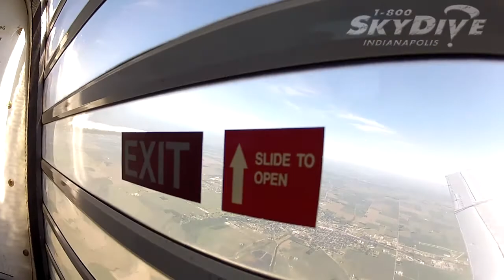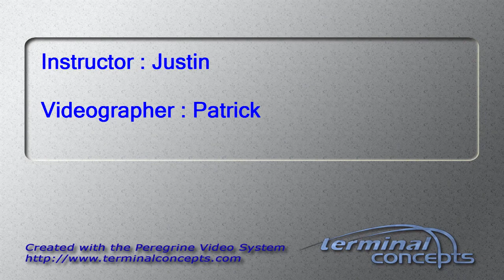Hank Roedell's Tandem skydive!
Hank Roedell's tandem skydive on Sunday, June 15, 2014 with Justin at Skydive Indianapolis.  Located in Frankfort, IN, Skydive Indianapolis is THE place for tandem, AFF and experienced skydivers.  Come out and Skydive Indiana, Skydive Kentucky, and Skydive Ohio!